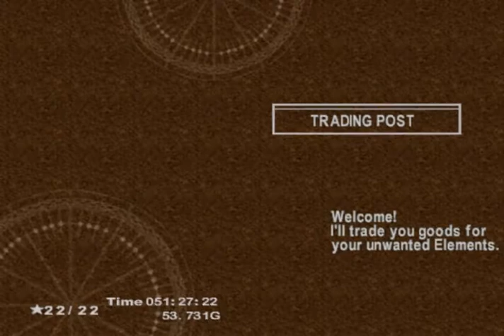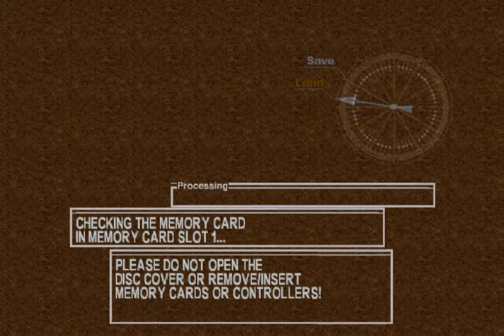Let's Play Chrono Cross - Ep. 31: Arni Village - And On with a New Journey...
Wow, we have a real live (if retired) Acacia Deva with us now. =o.o=

Yeah, I guess Termina sounds like the most-reasonable place to start looking for clues.

...And make it two! Now we're getting bigtime! :D